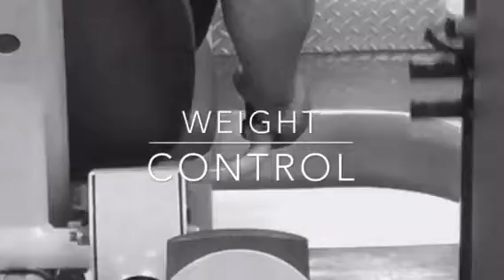Longest Workout EVER